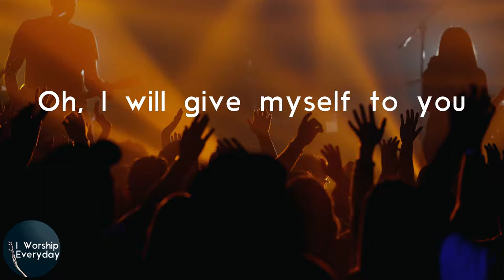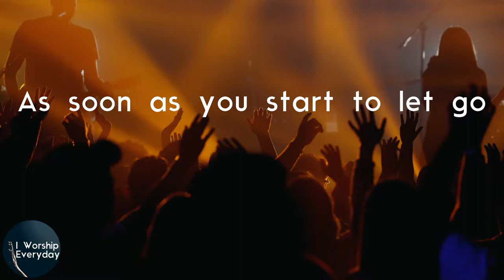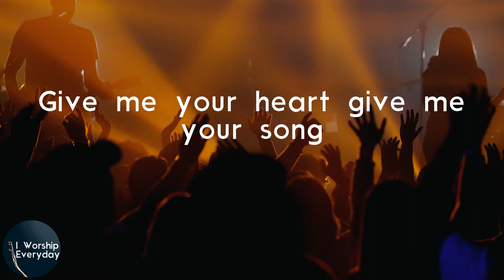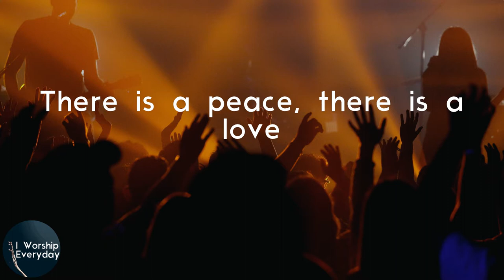NEEDTOBREATHE - TESTIFY (Lyric Video) | Come to the fountain and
Lyrics NEEDTOBREATHE - TESTIFY:
Give me your heart give me your song
Sing it with all your might
Come to the fountain and
You can be satisfied
There is a peace, there is a love
You can get lost inside
Let me hear you testify
Into the wild
Canyons of youth
Oh, there's a world to fall into
Weightless we'll dance
Like kids on the moon
Oh, I will give myself to you
As soon as you start to let go
Wave after wave
As deep calls to deep
Oh, I'll reveal my mystery
Mist on the mountain
Rising from the ground
There's no denying beauty makes a sound
We can't escape it
There's no way to doubt
Mist on the mountain rising all around
You can get lost, you can get lost inside